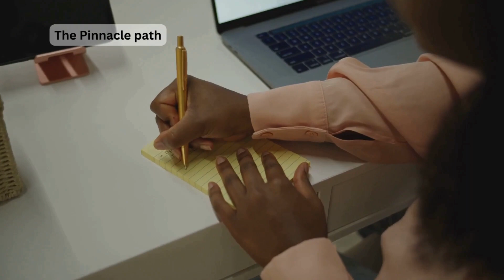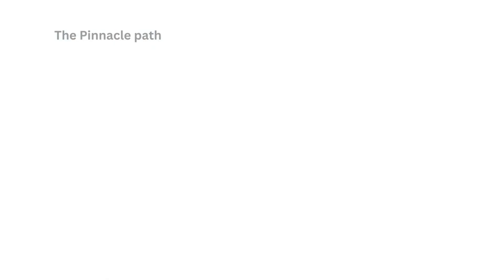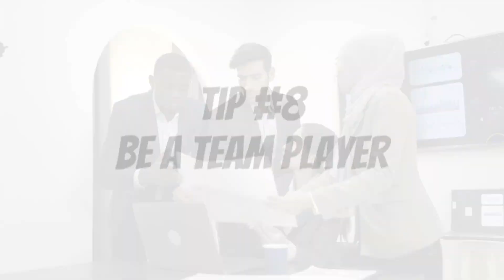Dependable men: 9 Habits for success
Discover the undeniable power of dependability in the workplace! From being the rock-solid individual that everyone relies on, to enhancing your career trajectory, this video unveils the top ways to become indispensable at work. Master the art of commitment, punctuality, effective communication, and much more.

Learn how simple habits like organizing your workspace or acknowledging emails can drastically reduce stress and boost productivity. Gain insights into meeting deadlines with superhero finesse and the importance of owning your mistakes to earn respect and trust.

Whether you're aiming to be like Michael Scott with his "World's Best Boss" mug or simply seeking to improve your work ethic, this video is packed with practical tips and relatable comparisons. Share your own stories of dependability in the comments below and don’t forget to like and share this video to help spread the word on the impact of reliability in professional settings!

OUTLINE:

00:00:00 The Dependability Dilemma
00:00:29 Do What You Say You Will Do!
00:01:14 Time Flies When You're On Time
00:01:53 The Art of the Response
00:02:26 Organized Chaos? Not Today!
00:02:59 Mission Possible
00:03:34 The Buck Stops Here
00:03:59 Your Secret Weapon
00:04:27 More Than Just a Buzzword
00:04:57 The Breakfast of Champions (and Successful Professionals)
00:05:27 Level Up Your Dependability Game!